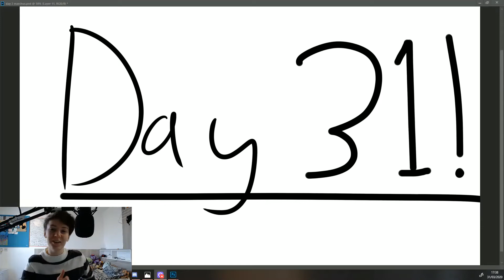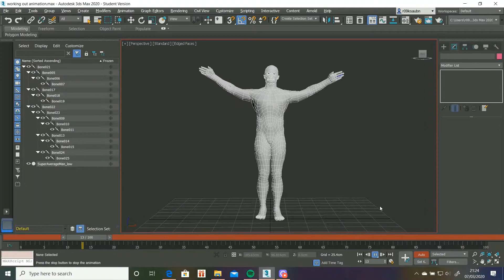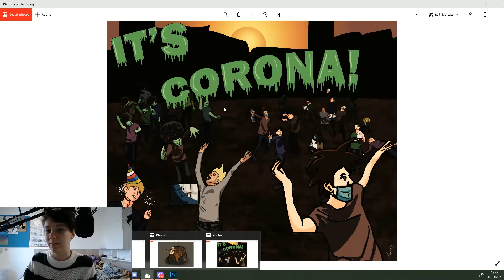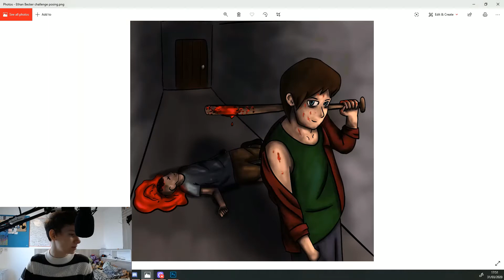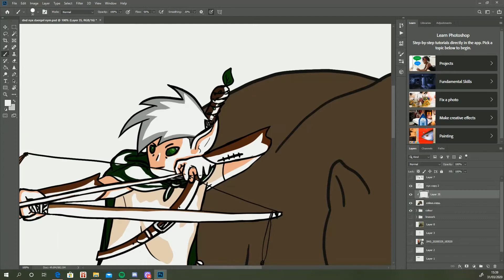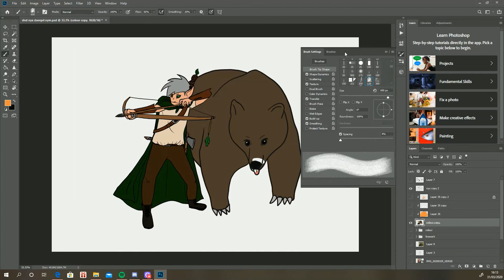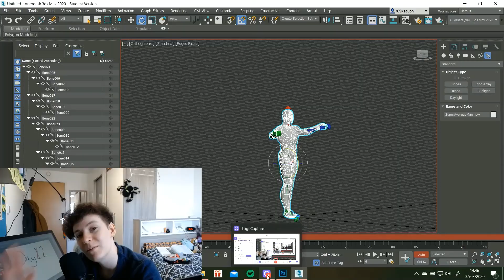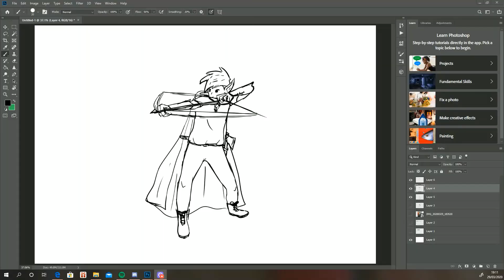MarchusAnnus Day 31, The Final Day and Final Update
Oh dang, this has been quite the journey, and here be the last update of this challenge.